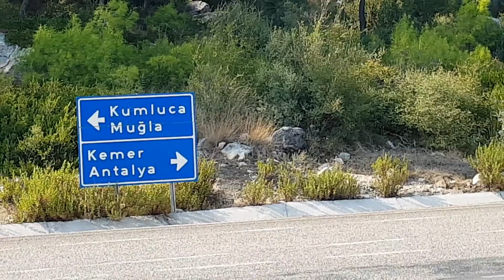ALEX EMY ÜMİT YÜCEL Kem 1